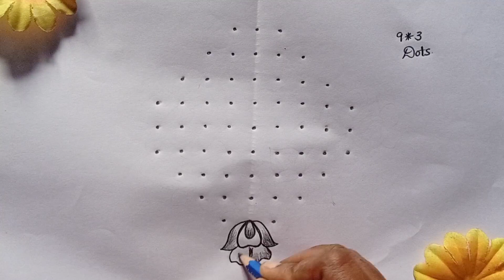9*3 dots Beautiful festival rangoli/Daily use kolam/Easy muggulu/simple dot kolam/ rangoli/muggulu.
9*3 dots Beautiful festival rangoli/Daily use kolam/Easy muggulu/simple dot kolam/ rangoli/muggulu.